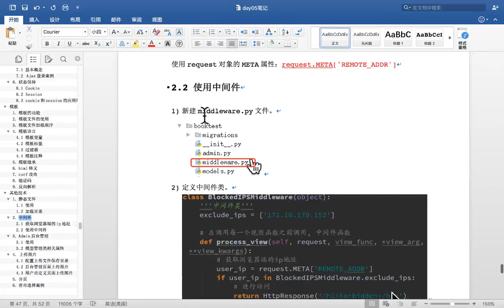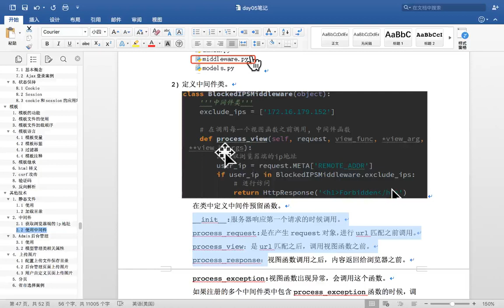11 Django框架丨09 django功能 静态文件、中间件、后台丨04 中间件 小结